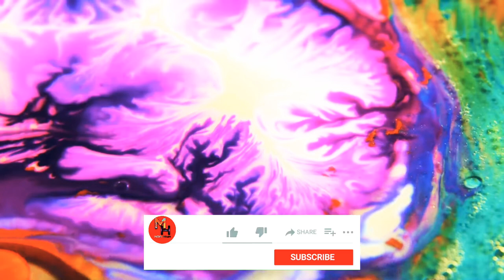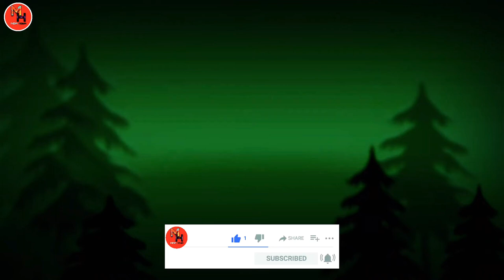The Bear black and gold video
The Bear black and gold videos
Full HD Most Amazing Nest in The Animal World!